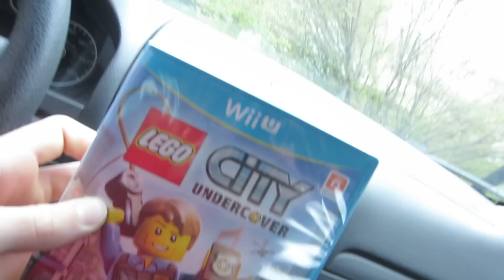TANNING (4.24.13 - Day 359)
I'm burnt now